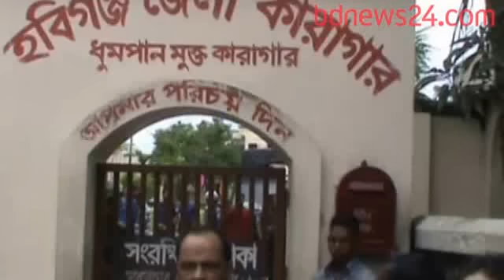BNP leader GK Gaus attacked in prison